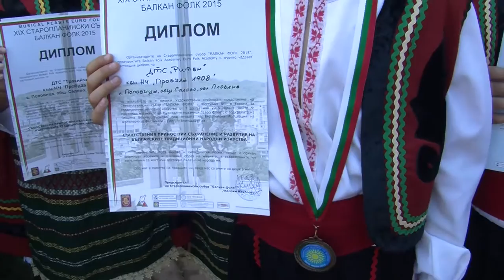IZVORCHE August2015 695 HD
1. “Вез ден Рада“ – Валерия Върбанова НМУ „Любимир Пипков“ – гр. София
2. “Рано ми е, море“ – Валерия Върбанова НМУ „Любимир Пипков“ – гр. София
3. “Родопски танц” - ДТС „Ритъм“ към НЧ "Пробуда 1908" - с. Поповица, общ. Садово
4. “Шопски танц” - ДТС "Тракийче“ към НЧ "Пробуда 1908" - с. Поповица, общ. Садово
5. „Тежко хоро“ - ФАФ „Куклици“ към ОДК – гр. Пловдив
6. „Родопска китка“ – ФАФ „Куклици“ към ОДК – гр. Пловдив
7. „Дунавски танц“ – ФДТА „Южняче“ към НЧ „Н. Й. Вапцаров 1924“ – гр. Стамболийски

1. "Veszta Rada" - Valeria Varbanova Lyubimir Pipkov National Music School "Lyubimir Pipkov" - Sofia- Bulgaria
 2. "Rano mi e, more" - Valeria Varbanova Lyubimir Pipkov National Music School - Sofia- Bulgaria
 3. "Rhodopski tants" - Children's dance ensemble "Rhythm " to "Probuda 1908 "Community Center  - Popovitsa village, Sadovo- Bulgaria
 4. "Shopski tants" - Children's dance ensemble "Trakiyche" at Community Center  "Probuda 1908" - Popovitsa village, Sadovo municipality- Bulgaria
 5. "Tojko horo" - "Kuklici" to Municipal Children Complex - Plovdiv- Bulgaria
 6. "Rodopska kitka" "Kukliitsi" at Municipal Children Complex - Plovdiv- Bulgaria
 7. "Dunavski tants" - Folklore children's dance ensemble "Yuzhnyache" at Community Center  "Vaptsarov 1924" - Stamboliyski- Bulgaria